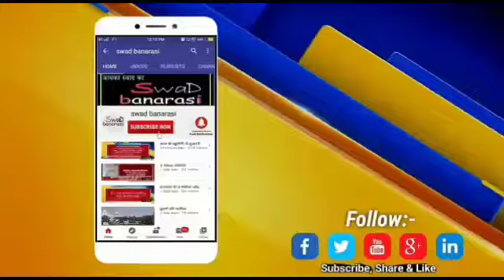देखिए श्मशान घाट का नजारा जब पहुँचा कोरोना संक्रमित शव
जानिये श्मशान पर क्यों पसरा सन्नाटा , कोरोना संक्रमित शव और व्यक्ति से दहशत में लोग